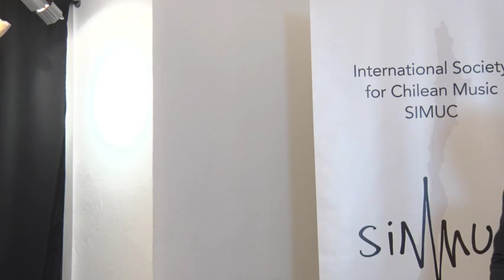Panel Discussion 1 - SIMUC's International Musicology Conference (Day1 - 3)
First Panel Discussion at SIMUC's International Musicology Conference on Music Composition In Chile, held on November 24-25, 2017 in Vienna, Austria.

José Manuel Izquierdo (musicologist)
Pablo Palacios (musicologist)
Eileen Karmy (musicologist)
Carlos Zamora (composer)
Moderated by Javier Party (composer & SIMUC's president)